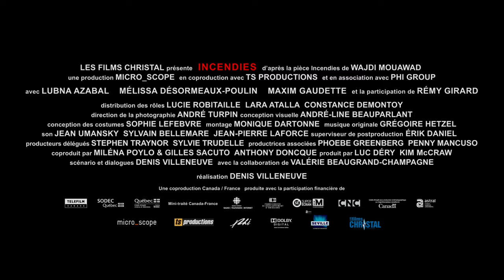INCENDIES - Bande-annonce officielle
EN SALLE DÈS LE 17 SEPTEMBRE 2010!!!

Lorsque le notaire Lebel fait à Jeanne et Simon Marwan la lecture du testament de leur mère Nawal, les jumeaux sont sidérés de se voir remettre deux enveloppes, l'une destinée à un père qu'ils croyaient mort et l'autre à un frère dont ils ignoraient l'existence. Épaulés par le notaire Lebel, les jumeaux remonteront le fil de l'histoire de celle qui leur a donné la vie, découvrant un destin tragique marqué au fer rouge par la guerre et la haine... et le courage d'une femme exceptionnelle.